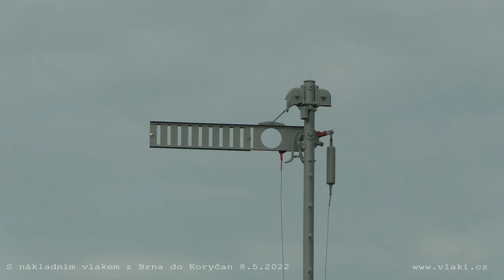S nákladním vlakem z Brna do Koryčan 8. 5. 2022